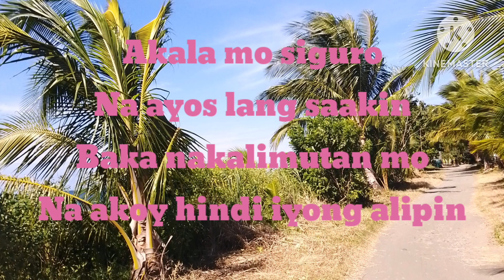My 1st compose. in titled easy/eazzy (Christy Vlog)